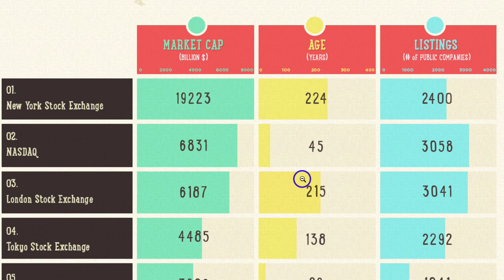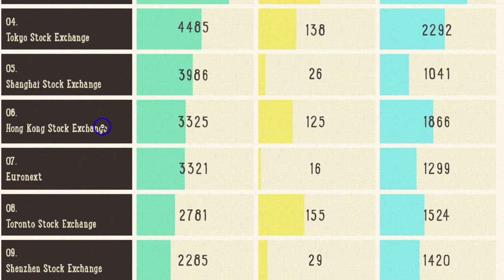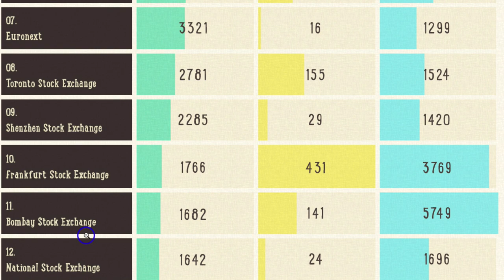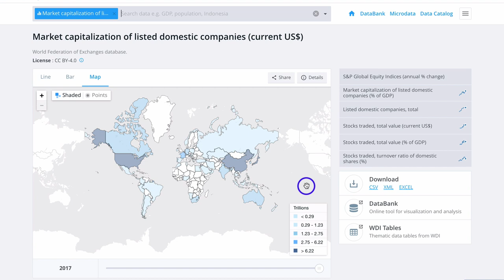Dünyada hangi borsada ne kadar para var - 2018.11.18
Amerika, Japonya, Cin, Londra, HongKong, ve Almanya borsalari dünyanin en büyük borsalari. Amerika tüm dünya icinde 32 trilyon dolar (32 bin tane milyar dolar) degeri ile dünyanin en büyük borsasini ve dünyadaki borsalarin nerdeyse yarisi büyüklügündedir.